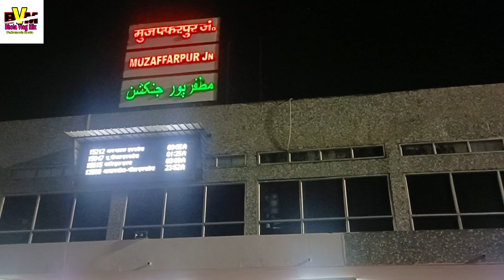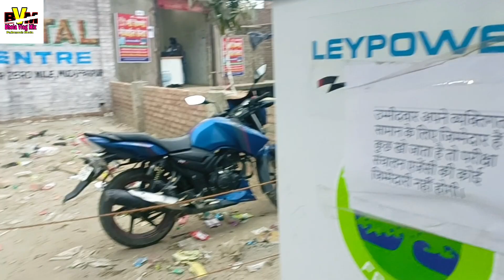Muzaffarpur Station Ka Nazara|| मुजफ्फरपुर स्टेशन का नजारा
Indian railways
railways in India
largest train
Wargest railway station
biggest railway station
India's biggest railway station
ndia's largest railway station
kanpur Central railway station
Patna railway stations
prayagraj railway station
allahabad railway station
Chennai Central railway station
howrah railway station
Ahmedabad junction
ye equipments jo mai apni video bnane ke liye use krta
hun
my first vlog thumbnail kya hai
2023 me my first vlog viral kaise kare
my first vlog today 2023
my first vlog viral nhi ho rha hai
how to viral my first vlog thumbnail
han +aviral mi frat latada
2023 me my first vlog viral kaise kare
how to viral my first vlog today
my first vlog
my first vlog viral tiger kirar
vlogs
public reaction
google adsense
how to verify google adsense verification
google adsense pin verifi kaise kare